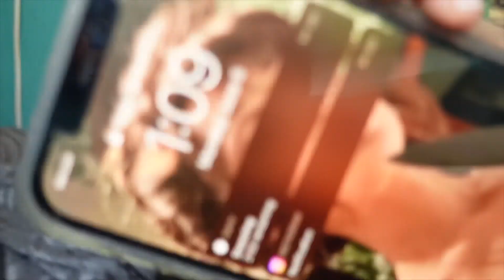fee graduated ✨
Hey guys ! So I intended to add in the part of where they ACTUALLY graduated, but it wouldn’t let me save it because something was wrong with the footage. So enjoy this footage of me before and after ☺️ congrats feeklebutt ur now a graduated adult ready to conquer the world with her magical staff 🍆 so here’s to uu!! Oh and congrats Geronimo! U also did it!!